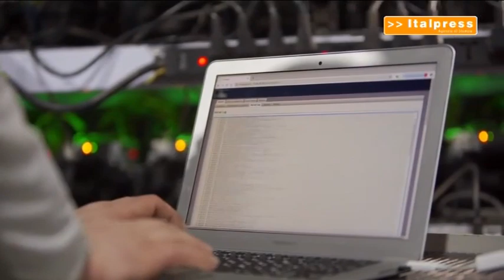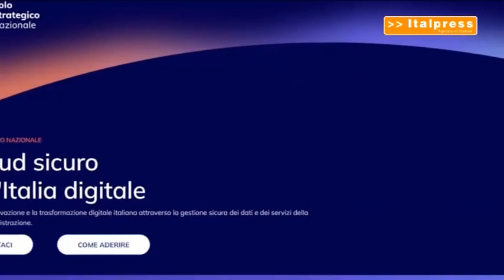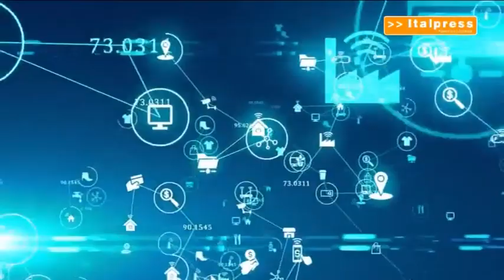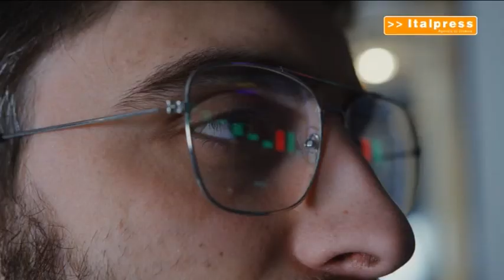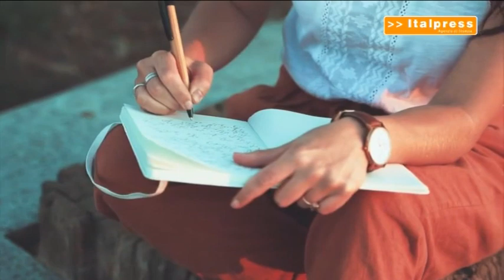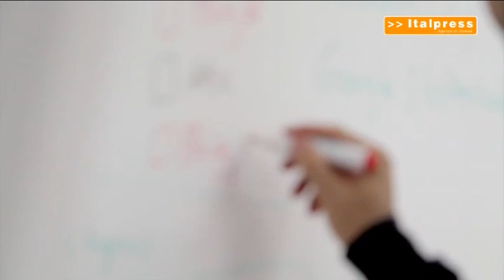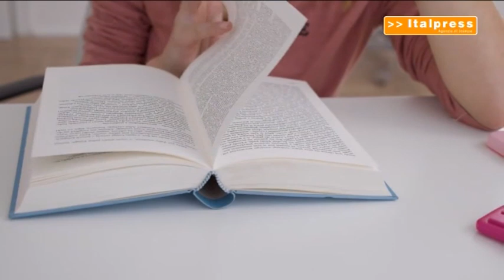tg 29 dicembre 2022